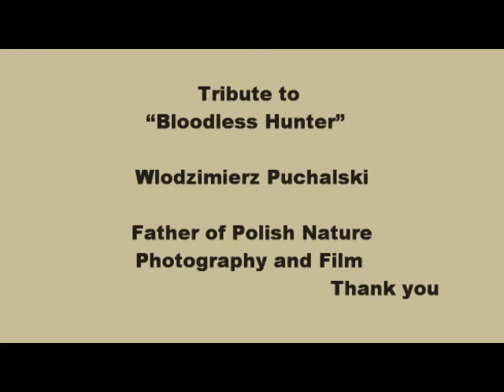Włodzimierz Puchalski (Wlodzimierz Puchalski)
Na prośbę Muzeum Niepołomickiego Artur zamieścił na stronie internetowej informację o Włodzimierzu Puchalskim - pionierze filmu i fotografii przyrody Tutaj dowiesz się więcej o mistrzu portretów przyrody, którego Artur był godnym następcą, i któremu zawdzięczał tak wiele.

 This pioneer of nature photography and popular science and nature films created several dozen albums and almost 60 films, winning numerous photographic contests in Poland and abroad. The Włodzimierz Puchalski International Nature Film Festival is held yearly in Łódź (Poland) in his honor.

Naciśnij na "Artur Tabor" (w niebieskim kolorze),  a przejdziesz na stronę, na której jest więcej informacji.